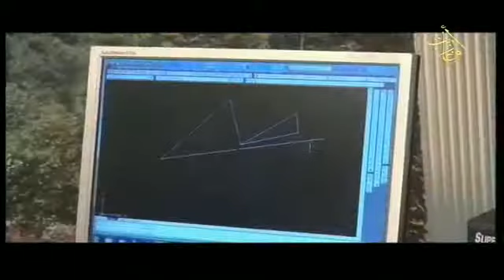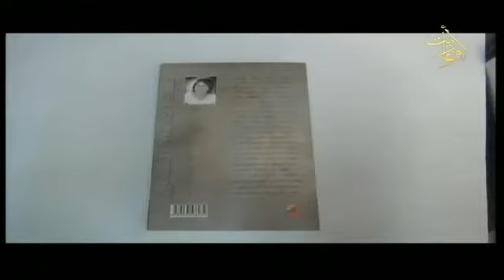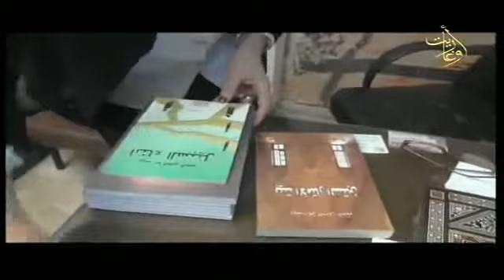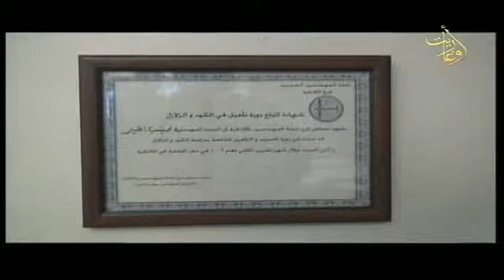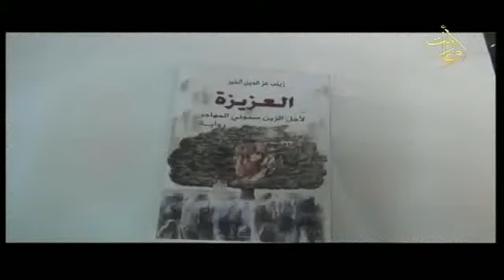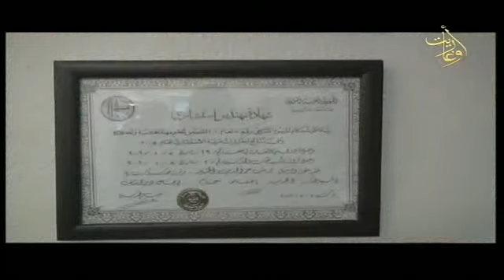الأديبة والشاعرة م. زينب عزالدين الخير - شخصيات من بلدي ​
برنامج شخصيات_من_بلدي​
المهندسة زينب_عزالدين_الخير أديبة وشاعرة
إعداد: مازن_مخلوف​
إخراج: أمجد_قنجراوي​
قناة اوغاريت